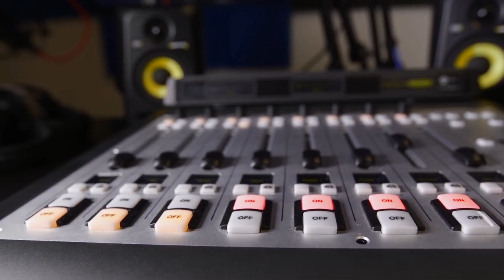CALICUT NEWS 14 ബൈക്കിൻ്റെ സീറ്റിനടിയിൽ വളരുന്ന അണ്ണാൻ കുഞ്ഞുങ്ങളാണ്കൗതുകമാകുന്നത്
ലോക്ക് ഡൗൺ കാലത്ത് അപ്രതീക്ഷിതമായി ബൈക്കിൻ്റെ സീറ്റിനടിയിൽ വളരുന്ന അണ്ണാൻ കുഞ്ഞുങ്ങളാണ്
കൗതുകമാകുന്നത്